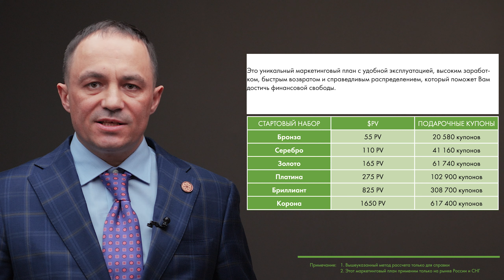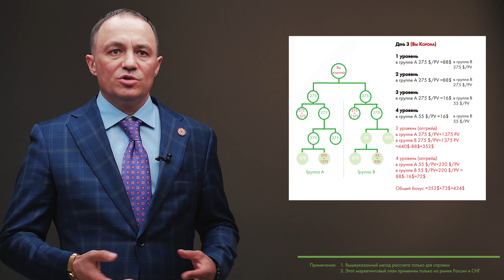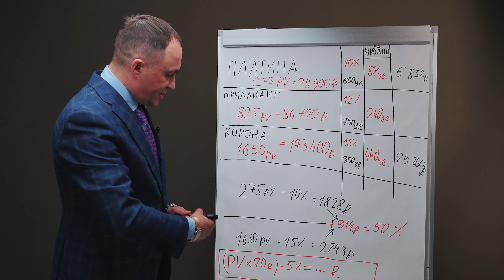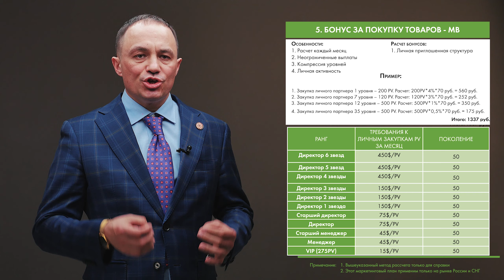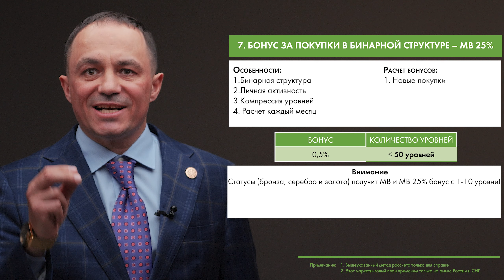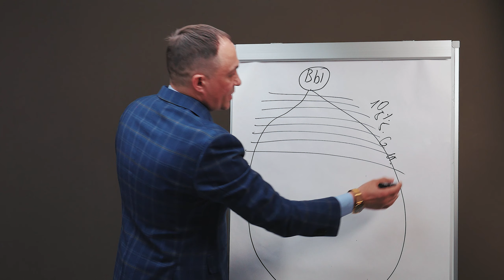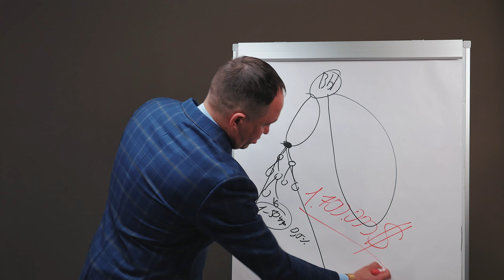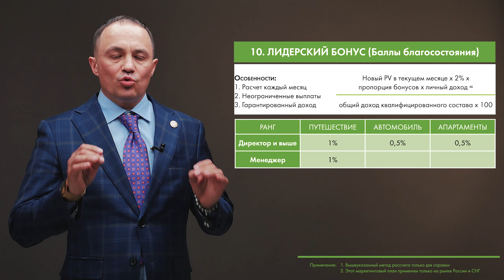Маркетинг план GREENLEAF